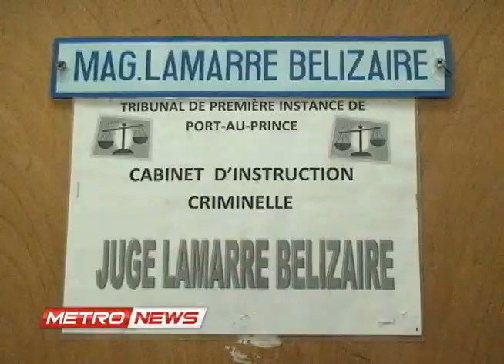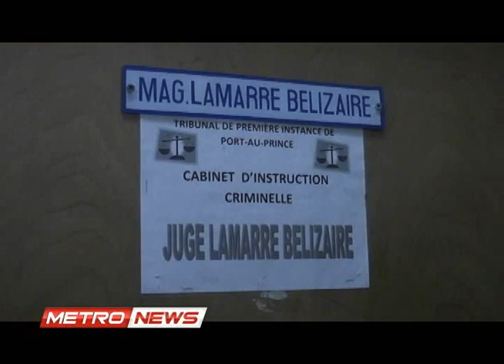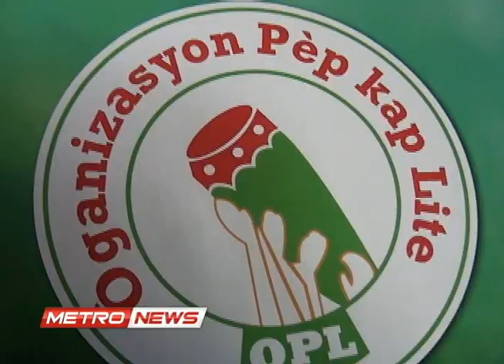METRO NEWS MERCREDI 27 AOUT 2014.metropolehaiti.com